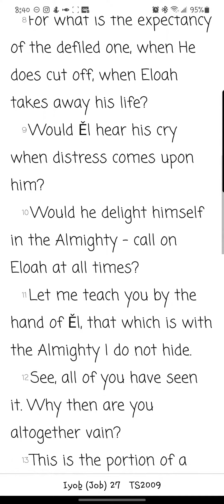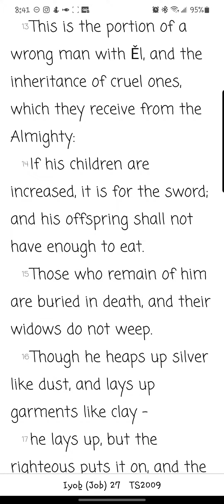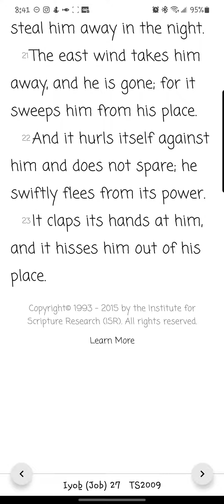Iyob/ Job Chapter 27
Reading of the twenty-seventh chapter of Iyob/Job from the You Version app TS2009 Version. Yah willing, new chapters/books will be uploaded daily.